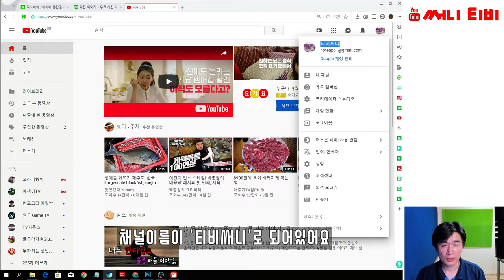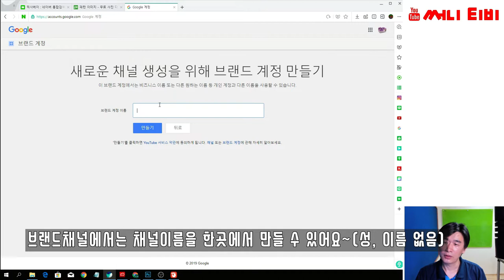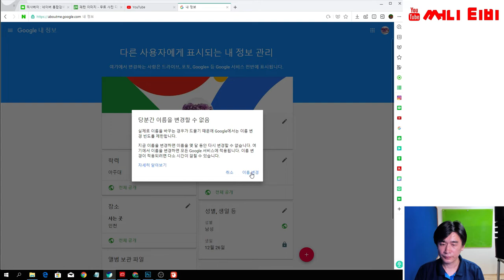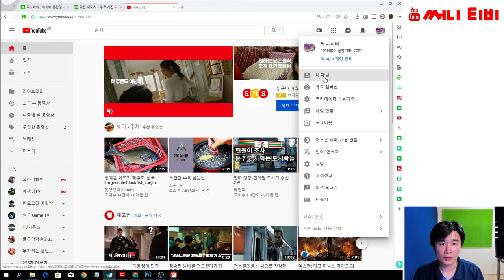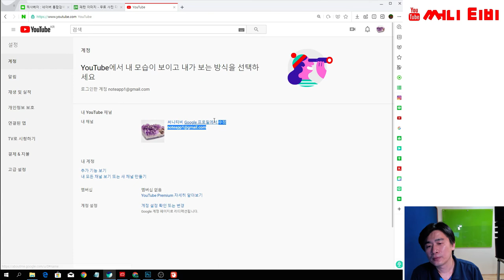유튜브 채널이름 바꾸기 유튜브 채널명 변경하기 초보유튜버 유튜브시작 유튜브배우기 ㅣ써니티비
안녕하세요
유튜브 채널이름 바꾸기
유튜브 채널명 변경하기
초보유튜버 유튜브시작 유튜브배우기
써니티비

안녕하세요
써니티비의 써니입니다

채널이름에는
개인채널과 브랜드채널이 있어요

브랜드채널이라면 채널이름이 간단하지만
개인채널은 채널이름이
성과 이름으로 구분되어 있습니다.

채널을 다시 만들수도 없는데 채널명을 변경하고자한다면
이 동영상을 끝까지 보세요~

앞으로도 초보유튜브 초보유튜버들에게
좋은 꿀팀 많이 올려드리겠습니다

좋아요~ 구독은 힘이됩니다